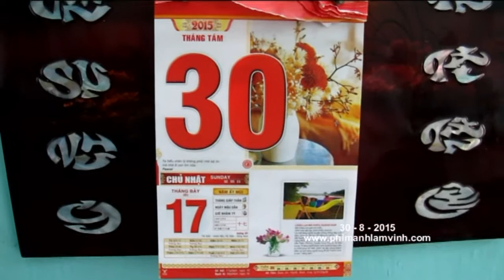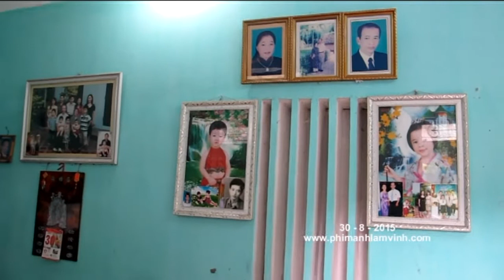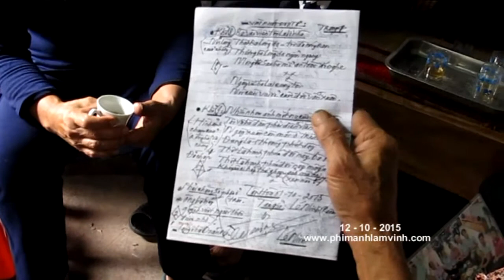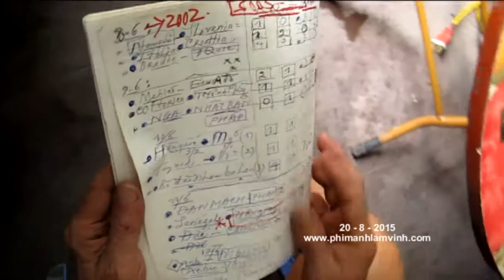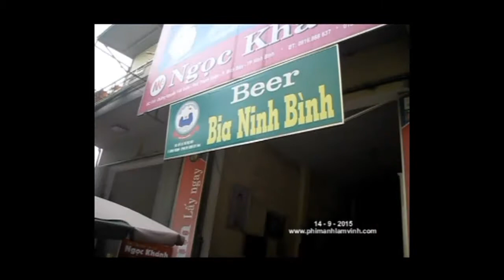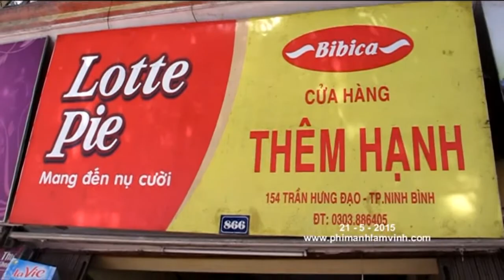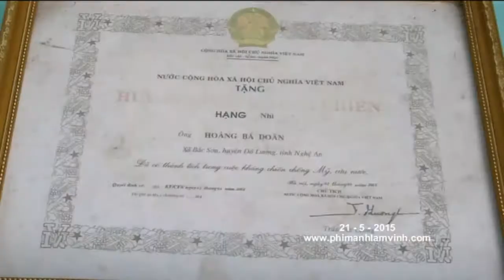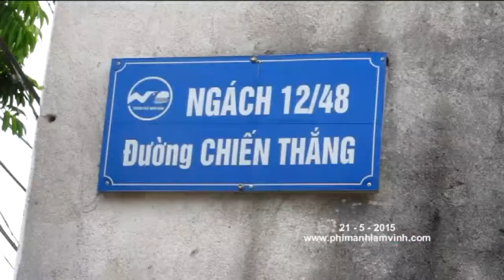Doan TB moi